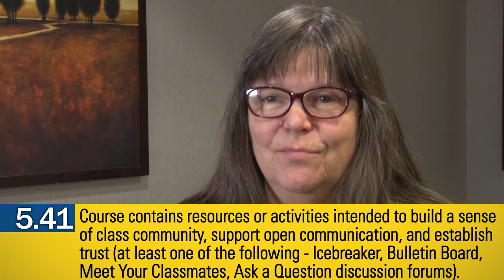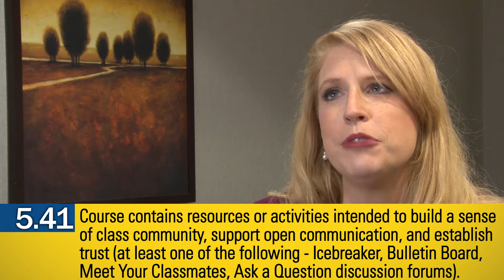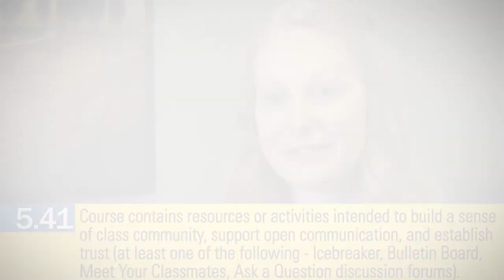Standard 5.41 (the OSCQR Rubric)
The Open SUNY Course Quality Review (OSCQR) Rubric - Section 5.41 - Course contains resources or activities intended to build a sense of class community, support open communication, and establish trust (at least one of the following - Icebreaker, Bulletin Board, Meet Your Classmates, Ask a Question discussion forums).